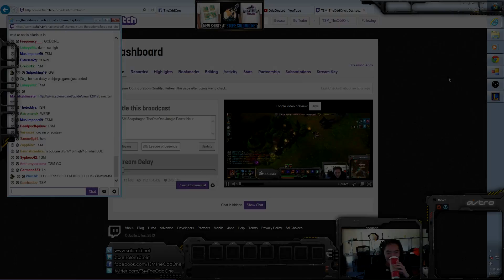TSM TheOddOne: Another Job Well Done